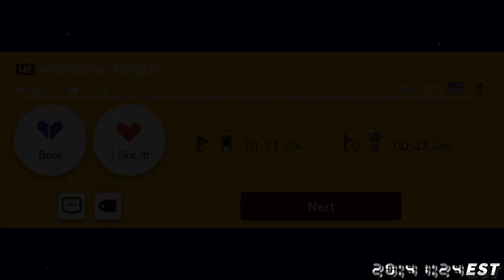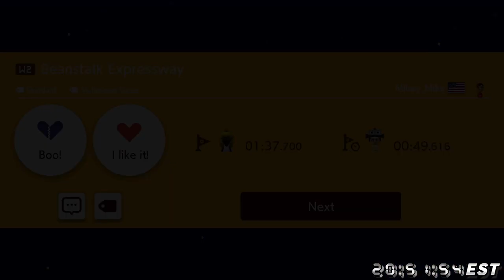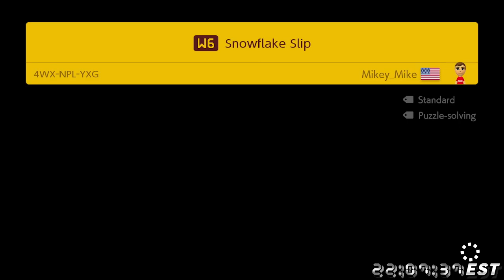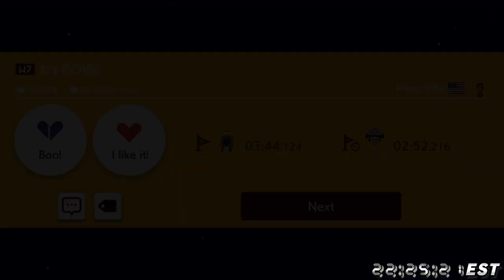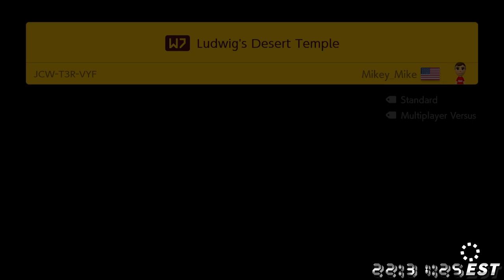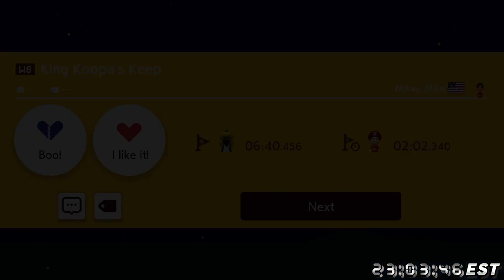A super world called SMB5. (Maker ID: 0G9-XN4-FNF.) [02/03/2024]